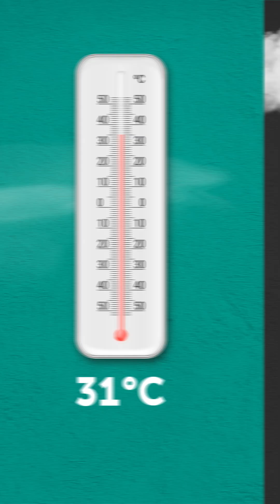Tech A Minute: Building The World’s Tallest Building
Since 1998, the PETRONAS Twin Towers have risen above Kuala Lumpur, more than just steel and glass, they are a symbol of Malaysia’s pride, resilience and progress.

On this World Skyscraper Day, we celebrate not only an engineering marvel but also a monument that carries the spirit of a nation and the dreams that continue to rise with it.